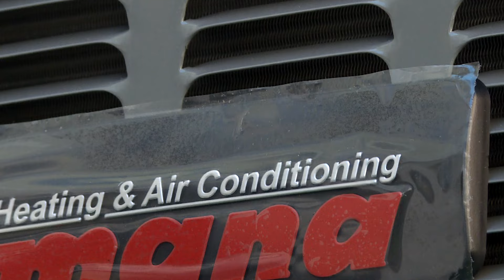Why air conditioning costs are set to increase in 2025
If you've been putting off getting an air conditioner, you might not want to wait until next year. The cost of AC is expected to rise when new federal regulations go into effect in 2025. Jeff Johnson, residential retrofit manager at Arpi's Industries Ltd., spoke to the Calgary Eyeopener about what the regulations could mean.